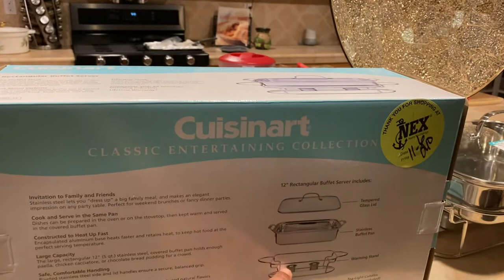Cuisinart Classic Entertaining Collection Repurchase. Chit chat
2-5 Quart 12 inches buffet sever
1-3 quart  11 inches “                  “
Chit chat 😁